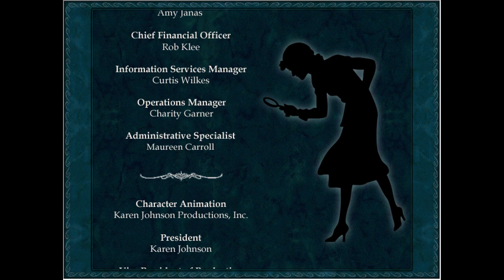Nancy Drew: The Haunted Carousel -- No Commentary -- Nostalgic Longplay